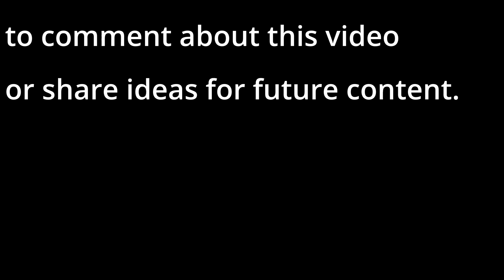Summer 'Coordinated Separates' Haul from Marks and Spencer - Holiday or Any Day Perfect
Hello my lovely viewers, Yvonne here from Share It Forward.  In my last video I focused on two coordinated sets, styling them along with other items, to demonstrate their versatility and wearability.  This week I am continuing the theme, but this time I am using sets that were not designed as such which I have put together for you, using pieces from Marks and Spencer. You will see lovely shirts, skirts, trousers, tops and a wonderful pair of sliders that go so well together. I hope you enjoy the video.

SINGLE-BREASTED TAILORED BLAZER (similar to the one I was wearing ttps://

Artist: Network 415    Track:  Eyes On You (Sting)
Artist: Mini Vandals   Track:  A kind of a Party
Artist: Mini Vandals   Track:  Out on My Skateboard